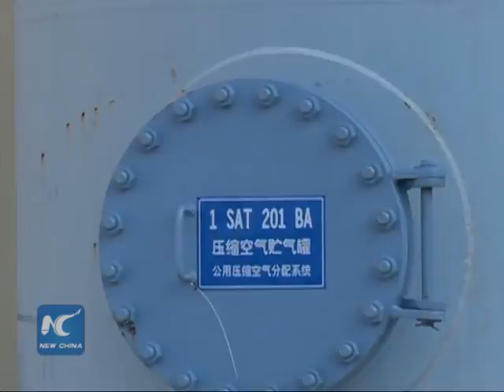China's temperature, sea level rise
According to a report released on Friday, China has seen faster temperature and sea level increases compared with the global average.

An assessment report on climate change in China mentions the sea level along the country's coastal areas rose by 2.9 millimeters per year from 1980 to 2012, and the average temperature in China increased by 0.9 to 1.5 degree Celsius in the 100 years since 1909.

These findings indicate that China will continue to warm, with the report projecting a temperature rise of 1.5 to 5 degrees Celsius by the end of the century.

The report states China has adopted a series of policies and actions to combat climate change, which have achieved remarkable results.

Advancement in technology has facilitated energy conservation and reduction of carbon dioxide emissions, cutting coal consumption in thermal power and energy consumption in steel and cement sectors by 30 to 50 percent.

The report will be presented at the Paris climate change Conference of the Parties (COP21) on Nov. 30.